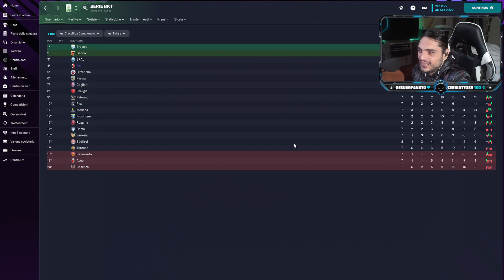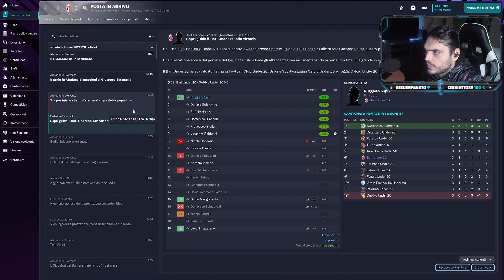#10 FM23⚽| PARTITA A SCACCHI♟ | Genoa Vs Bari 🔴⚪ | Football Manager 2023 | Gameplay ITA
8a partita di serie B
Genoa - Bari

00:00 Intro
01:09 Inizio
01:19 Pajac spara in aria
01:39 Caprile col piede🦶
02:19 SANTO Caprile
02:43 Yaboah sfiora il gol
03:02 Folorunsho vicino al gol
05:02 Tiro alto di Sohm
05:20 Colpo di testa Terranova
05:48 Pucino vicino al gol
06:05 Salcedo occasionissima